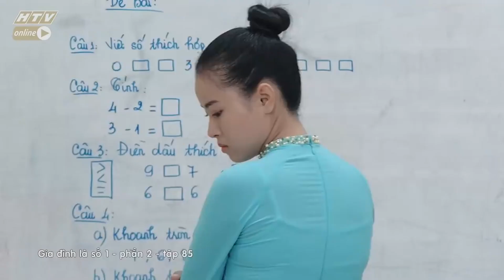Gia đình là số 1 Phần 2 | Chuyện lạ có thật, Lam Chi đạt điểm 10 😳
00:00 Đón xem Giấc Mơ Làm Giàu
02:00 Đón xem Mẹ Trùm
04:00 Đón xem Gia Đình Là Số 1 Phần 2
06:00 Đón xem Bánh Mì Ông Màu Phần 2
08:00 Đón xem Tạp Hóa Năm Châu